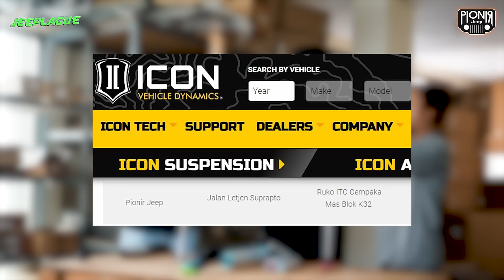MACAM-MACAM SHOCK UNTUK JEEP WRANGLER JK, JL, JT || JEEPLAGUE EPS 25